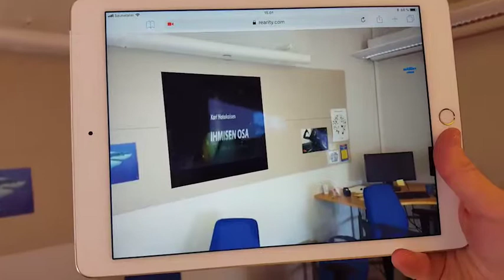AR markers (Augmented Reality - Lisätty todellisuus)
Radical Rabbit - QR code demo